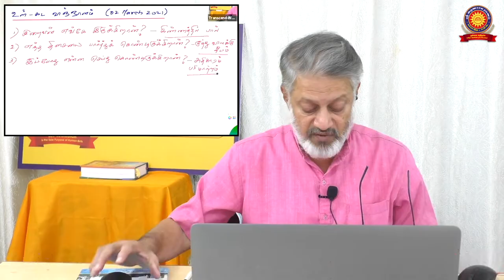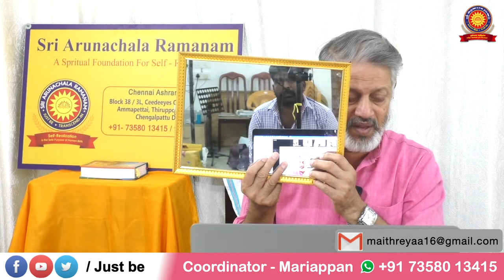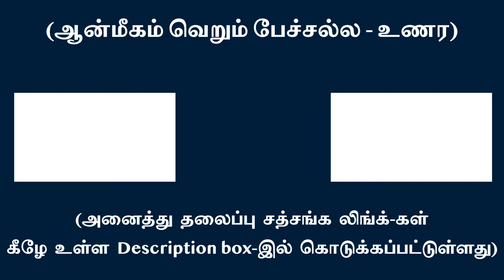கண்ணாடி பிரதிபிம்பங்கள் உதாரணம் தான் மற்றும் நான் இவைகளின் தெளிவான விளக்கம் | சுவாமி அருணாசல ரமணன்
Mirror and its reflections reveal the truth about THE SELF and Ego clearely l Swami Arunachala Ramanan